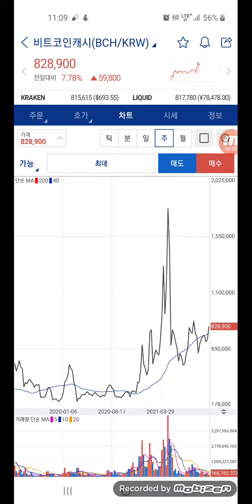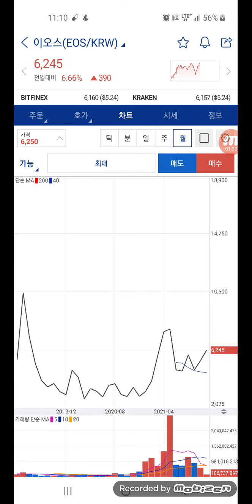이오스도 좀 가즈아. 월봉생명선 w반등중. Will EOS go to the moon?